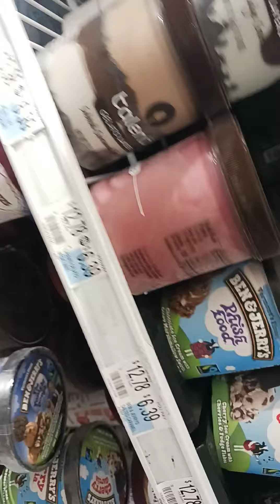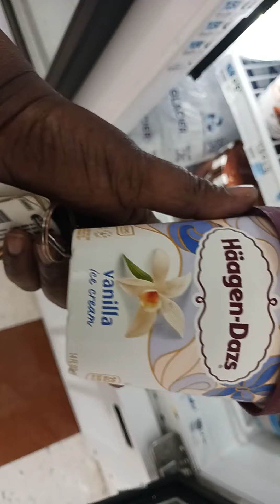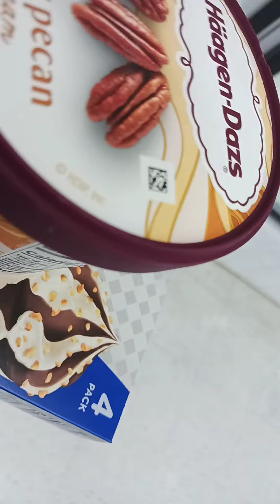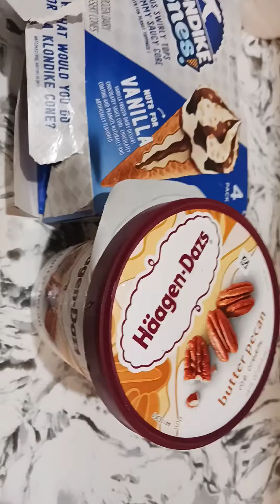Sunday evening treats